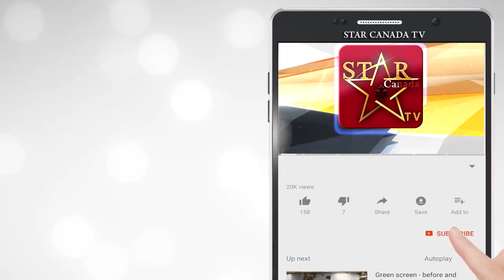Article 15 || Trailer Release || Ayushmann Khurrana || Anubhav Sinha || Latest Bollywood News 2019